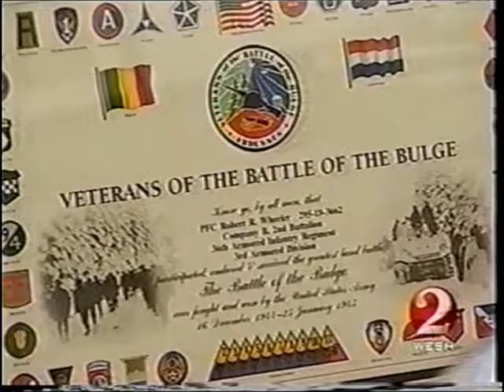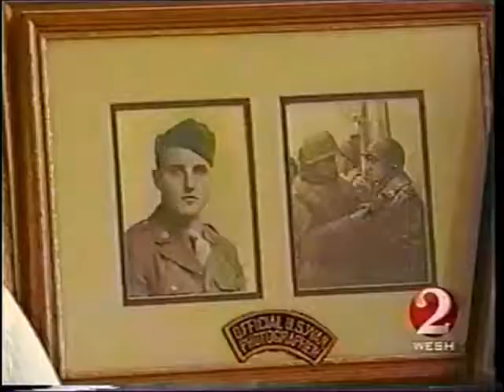Pitched, managed interview, ARC Reagan.Caregiver Story 2